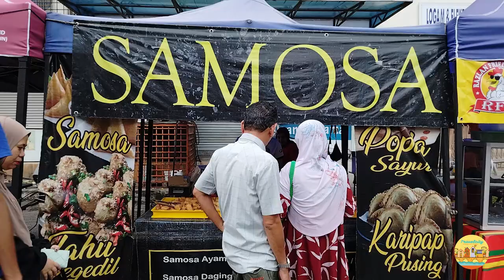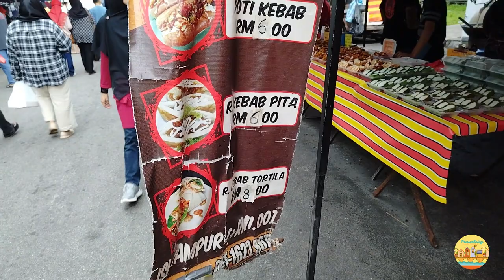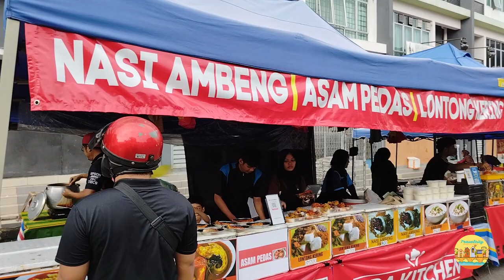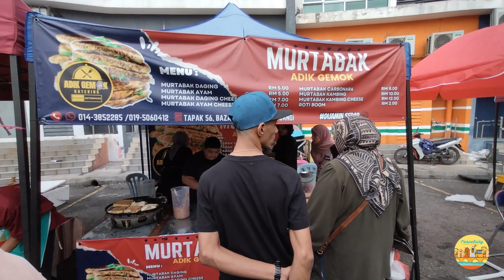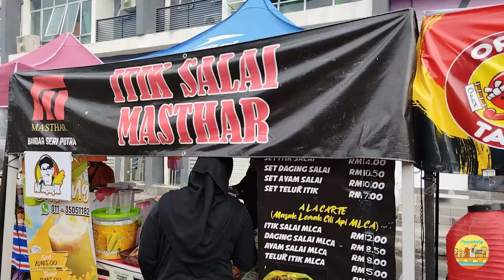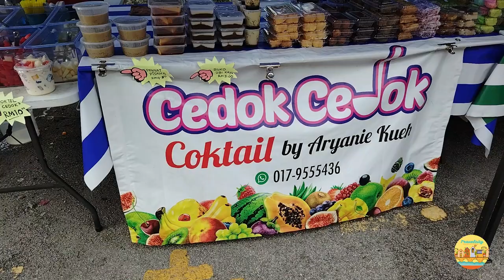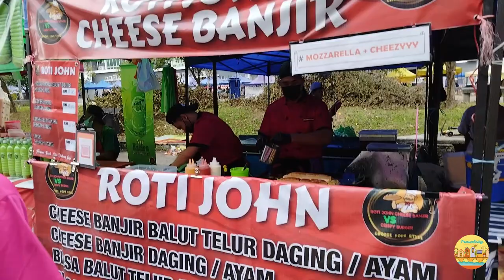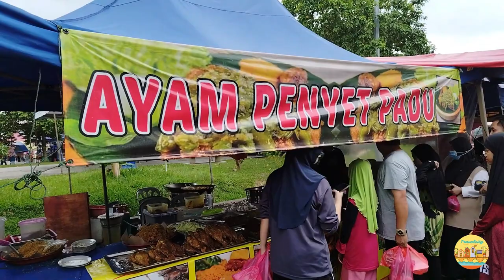Bazar Ramadan Bandar Seri Putra, Bangi 2023 (layanan terbaik!)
Suasana Bazar Ramadan di Bandar Seri Putra Bangi pada 15/4/23 (Sabtu) @5pm. Selamat menonton. Kalau ada kesempatan jangan lupa singgah!

The Ambient of Bazaar Ramadan in Bandar Seri Putra Bangi on 15/4/23 (Saturday) @5pm. Enjoy the video. If you have a chance, please drop by!